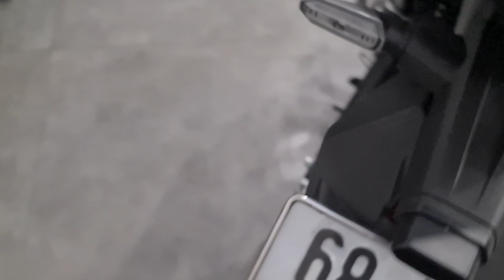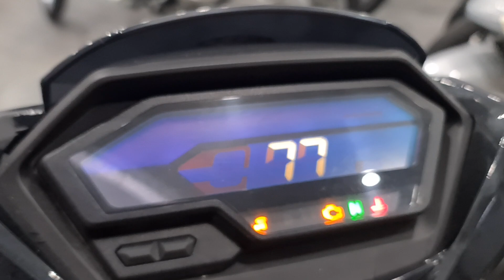Giảm giá Winner V3 cho ae sài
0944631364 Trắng